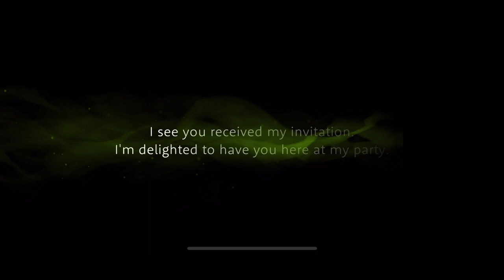Did 100 pulls on Malleus’s birthday boy showcase (but you only see 30 w/ SSR guaranteed)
Game: Twisted Wonderland